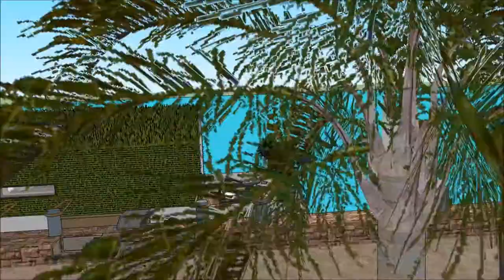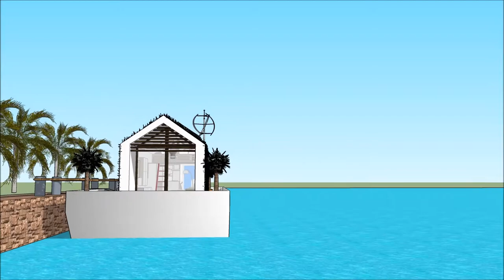Parahu keur pelesir 3d imah gawena undagi imah cai perumahan imah ngambang in Dubai Holland waterfr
The floating house villa houseboatzania launching an innovative high-end luxury yacht floating house villa mansion home design potentially as a display of exhibition of Parahu keur pelesir 3d imah gawena undagi imah cai perumahan imah ngambang  in Dubai Holland waterfr.

The collection of the Floating house villa houseboatzania concept of Parahu keur pelesir 3d imah gawena undagi imah cai perumahan imah ngambang  in Dubai Holland waterfr consists of high luxury and architectural art pieces in minimalism combined with living on the waterfront of the harbour.

The floating house villa mansion yacht design has the basis to sustain living with high standards and contemporary structural design Parahu keur pelesir 3d imah gawena undagi imah cai perumahan imah ngambang  in Dubai Holland waterfr with numerous of prospects for excessive living and celebrating the desire of life worldwide: